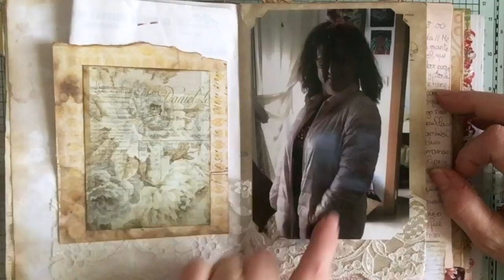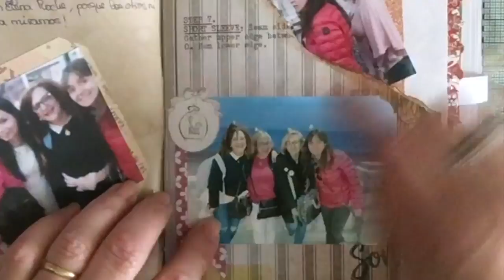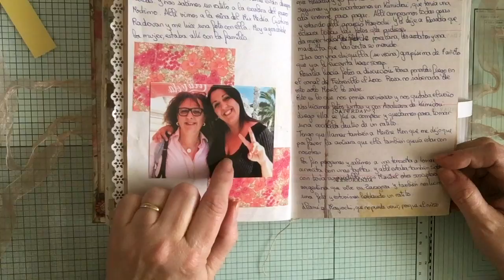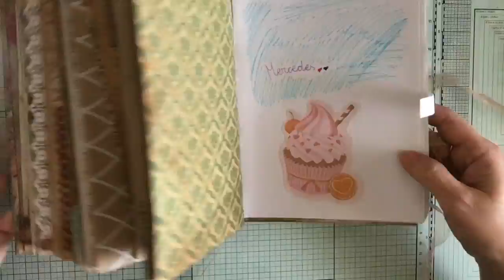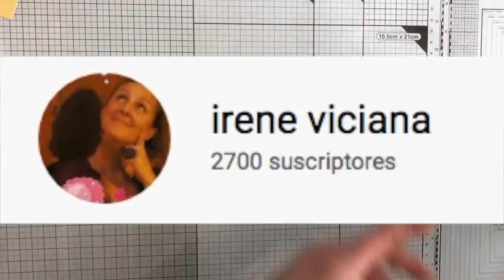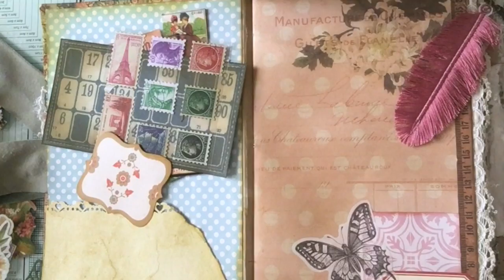SuSuRRoS DeL PaPel-Scrap ESPAÑA- trabajazo de Ireneviciana para la mal lograda feria Sitges2020